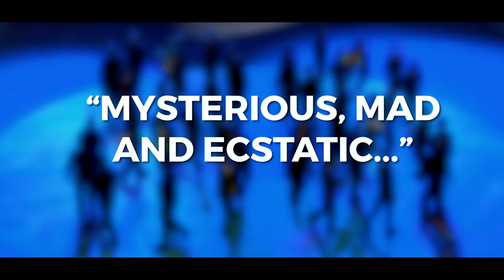Benedict Mason's 'Meld' trailer // Aurora Orchestra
Benedict Mason’s 2014 BBC Proms commission ‘MELD’ held audiences spellbound in its use of the unique space of the Royal Albert Hall.

The concert film is based on an idea by Andreas Schimanski and Benedict Mason and was commissioned by The Space to bring the work to a wider audience. It uses multiple cameras positioned around the hall and roving cameras, producing concert footage quite unlike anything previously captured. The audience is placed at the heart of the experience, giving a vivid sense of the movements and interactions of the musicians and singers with the space.

Players and singers performed from memory, perambulating around the hall in a series of intricate individual journeys.  For Aurora, the project catalysed a journey into memorised performance which has become a hallmark of the ensemble's distinctive 'orchestral theatre' work.

Benedict Mason, MELD
Aurora Orchestra
Chantage
Nicholas Collon (conductor)